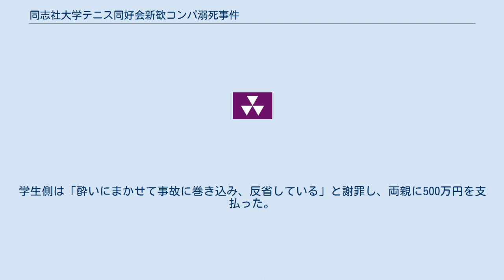同志社大学テニス同好会新歓コンパ溺死事件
同志社大学テニス同好会新歓コンパ溺死事件（どうししゃだいがくテニスどうこうかいしんかんコンパできしじけん）は、1995年5月13日、同志社大学グリーンテニス同好会の新入生歓迎コンパで、新入生が飲酒を強要されて泥酔させられた挙げ句、先輩に大雨で増水した京都市の鴨川に落とされて溺死した事件。
 同志社大1回生（当時19歳）が先輩によって酒を大量に飲まされた挙げ句、部長らから名前を連呼されるなどして、入水を煽られたという。
1回生はカナヅチであることを理由に入水するのを拒否したが、2回生に入水をあおられた挙げ句、2回生に引きずられた影響から、2回生ともども川に転落。
入水をあおった2回生は助かったものの、1回生は本流（深さ1.5m）の急流に約2km流されて死亡。
 同会では新入生が鴨川に入らされる「川入り」という行事が毎年長年にわたってあったという。
また同大学の他のサークル・同好会でも「鴨川渡り」と称し鴨川を横断する競走がコンパの後の余興等として行われていた。
 遺族は提訴したが、1997年10月15日、京都地裁にて和解が成立。
学生側は「酔いにまかせて事故に巻き込み、反省している」と謝罪し、両親に500万円を支払った。